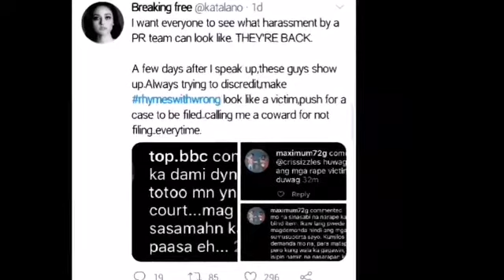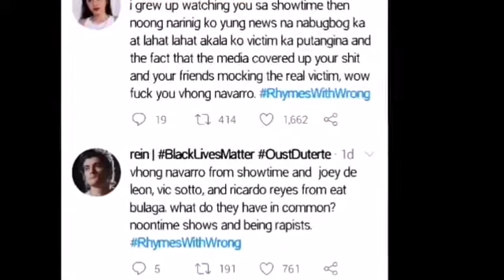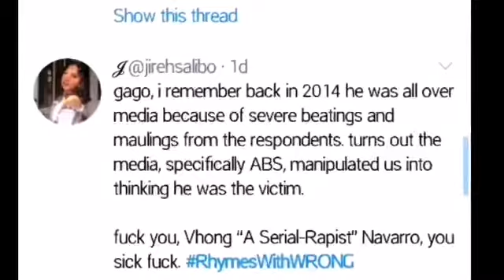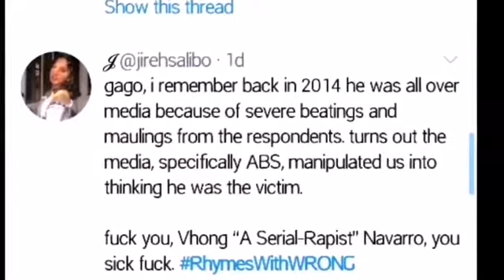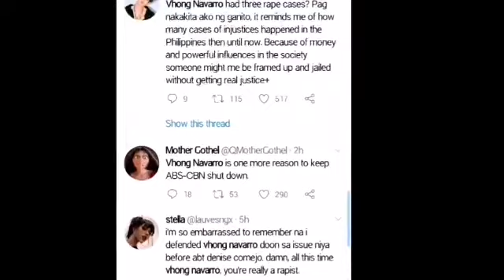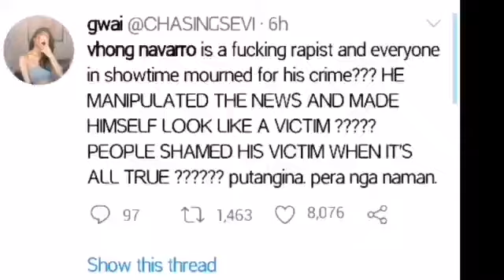Vhong Navarro Trending Rapist na Naman!Kat alano nagsalita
Vhong Navarro is top trending now on Twitter.

Kat Alano revealed a malicious incident that happened to her in the past and this now being linked to Vhong Navarro.

Is he the rhymeswithwrong ?